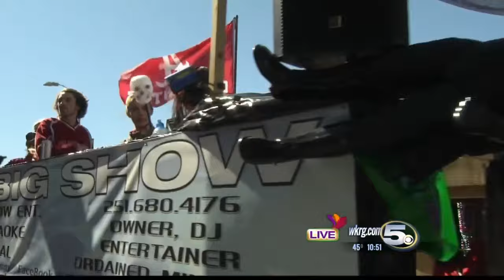Order of Athena Full Parade